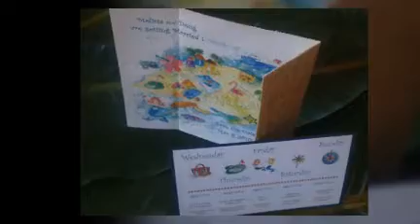Tropical and Beach Wedding Invitations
Tropical and Beach Wedding Invitations that are handmade and use real starfish for boxed invitations, beach wedding invitations, placecards, and fans for a beach themed wedding or destinations wedding.